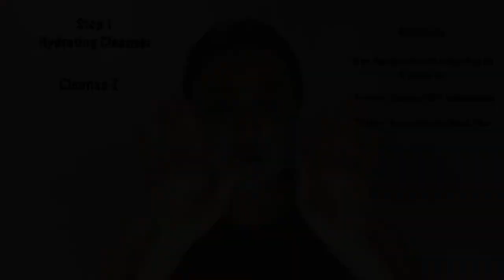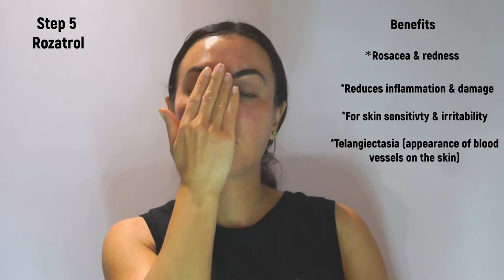My PM skincare routine.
My evening skin care routine using pharmaceutical medical grade products.
I created a bespoke routine for myself for brightening and anti-ageing. I believe prevention is better than the cure. Everything starts with skin health from within!

The steps in this video are the following:
1. Hydrating cleaner
2. Complexion renewal pads
3. Instant pore refiner
4. Daily Power Defence
5. Rozatrol
6. Brightalive
7. Eye Brightener
8. Growth Factor Serum
9. Vitamin C